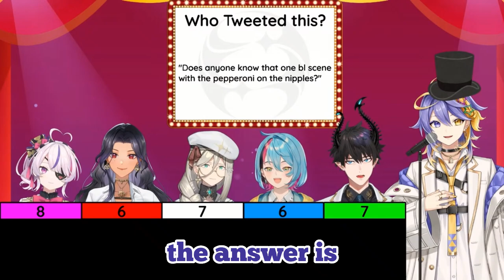Ren checks nipple color on stream + ILUNA cursed nipple convo [💫aster arcadia | ILUNA GAMESHOW]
I clip for the celestial one 💜💫

Hi it's Niko! 💫💜